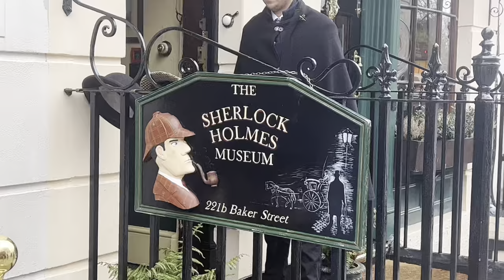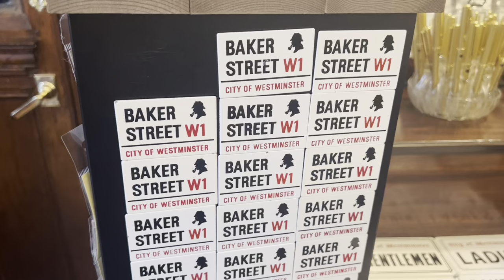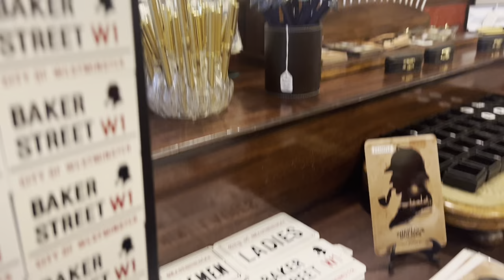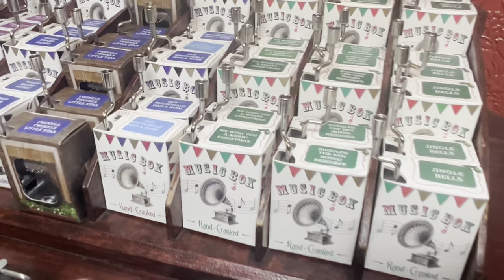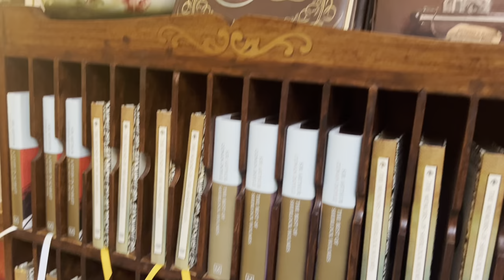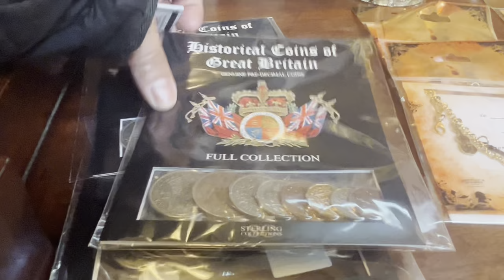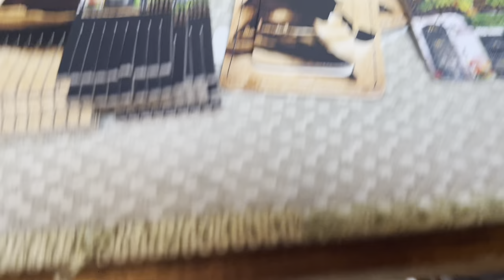The Sherlock Holmes Museum , Baker Street London 🇬🇧